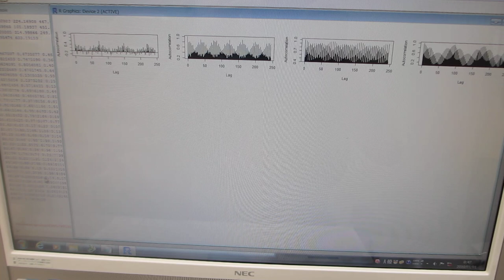「R」（フリーな統計処理言語かつ環境）による、超音波の時系列データ解析（超音波システム研究所）